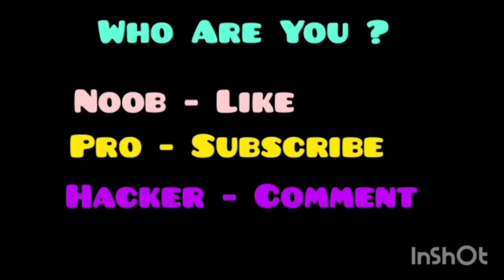NOOB vs PRO vs HACKER l Want Pizza